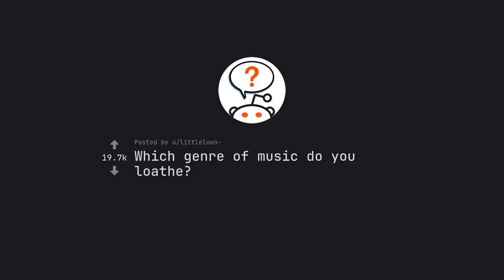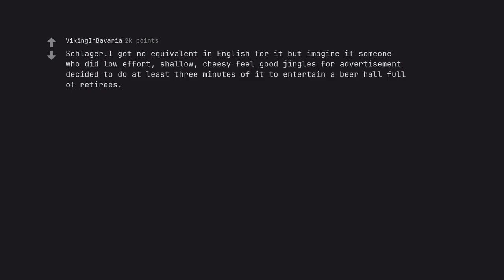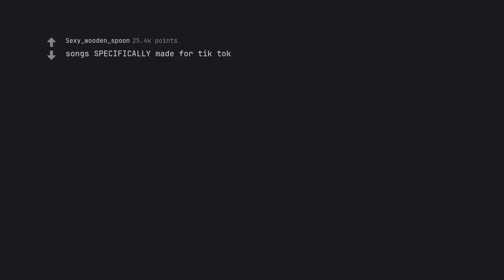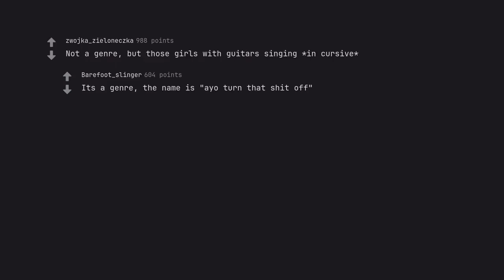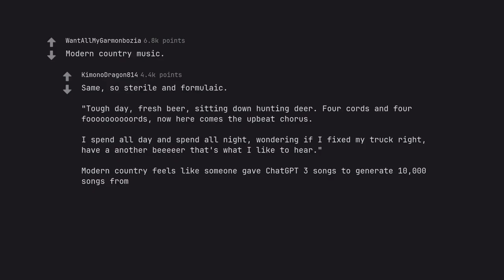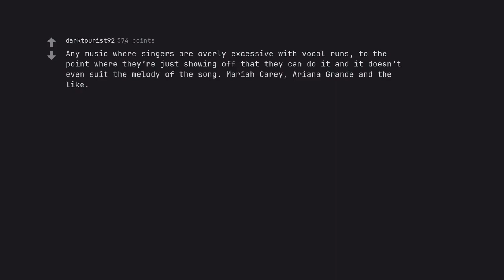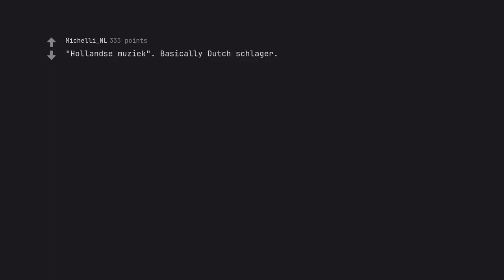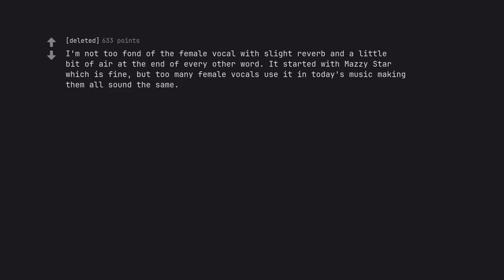The Ultimate Music Genre Showdown: Which One Will You Love to Hate? (r/AskReddit)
Behold, dear viewers, as we present to you the ultimate music genre showdown: a thrilling spectacle that will leave you on the edge of your seat, torn between love and hate for the diverse tunes that fill our world. Join us on this journey of sonic exploration as we pit the most beloved genres against each other in a battle for supremacy.

From the rhythmic beats of hip-hop to the electrifying melodies of rock and roll, from the soulful crooning of R&B to the upbeat rhythms of pop, this showdown promises to be a feast for your ears and a feast for your soul. But this is not just any ordinary competition – it's a showdown unlike any other, where the fate of each genre lies in your hands.

Prepare to be dazzled by the sheer magnitude of this event, as we bring to you an experience that will transcend borders and unite music lovers from all walks of life. Our expert panel of judges will navigate you through the highs and lows of each genre, giving you a deep understanding of the nuances that make them so unique.

But this is not just a battle of sounds – it's a battle of emotion, of p***ion, and of unwavering loyalty. Can you resist the catchy beats of pop, even when your heart yearns for the raw energy of rock? Can you resist the smooth melodies of R&B, even when your soul is entranced by the hard-hitting lyrics of hip-hop?

Join us for a showdown that will not only challenge your musical preferences, but also open your mind to the incredible diversity of our world. Prepare to be dazzled, enchanted, and possibly even converted to a new genre, as we delve into the depths of music and explore its endless possibilities.

Don't miss out on this monumental event that will have you tapping your feet, humming along, and ultimately deciding which genre you will love to hate. So, sit back, relax, and let us take you on an unforgettable journey of melodies, rhythms, and revelations.

But remember, this is not just a video – it's an experience. Let's see which genre will come out on top – the power is in your hands. Let the ultimate music genre showdown begin!